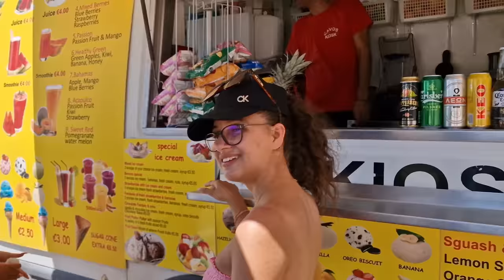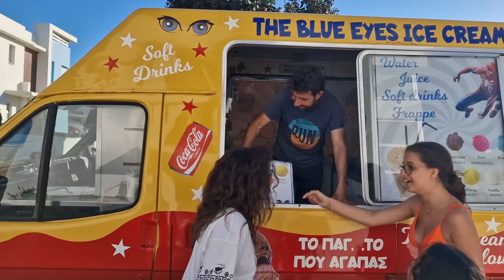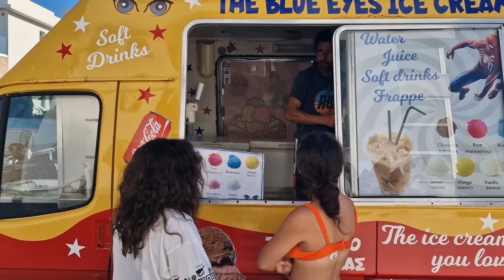ON PRANK LE GLACIER🤣🤣sistersalipour